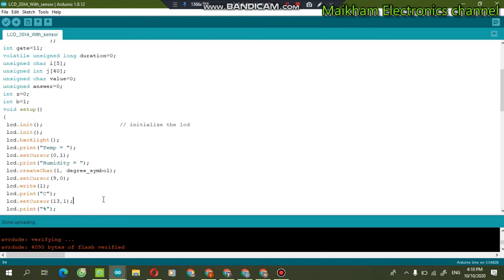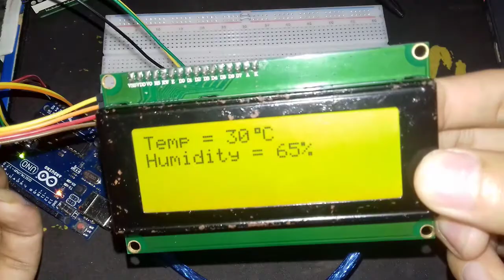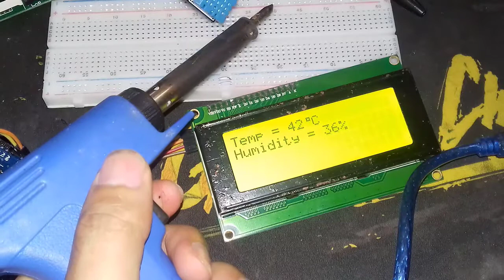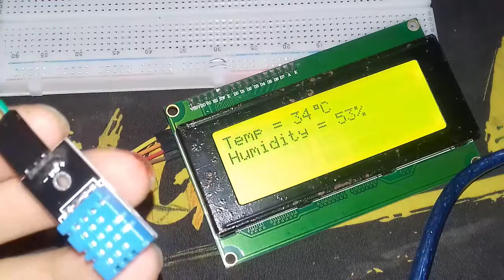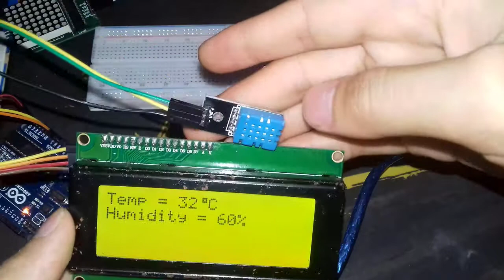DHT11 Sensors Temperature and Humidity in LCD display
This video will show you how to set up the DHT11 humidity and temperature sensor on your Arduino. I talk a little about how the humidity sensor works, and how to set it up to output readings to the Arduino serial monitor or a 20x4 LCD display. Then I show you how to modify the program to output Celsius or Fahrenheit.